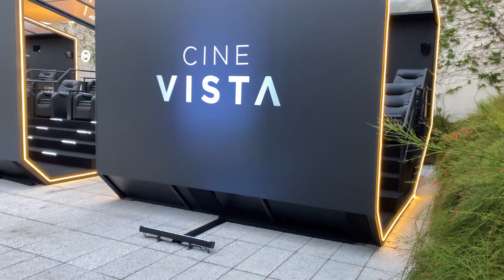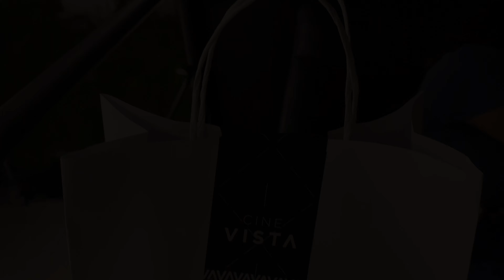Cinema em uma CÁPSULA ?? | Cine VISTA - Iguatemi Campinas 2021 | Mari&Muh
Cinema em CÁPSULA??? Isso mesmo. O CINE VISTA chega em CAMPINAS no Shopping Iguatemi.
uma experiência muitooo legal. Cinema open air AMAMOS.
Foi a 1 vez da VALENTINA no CINEMA.

Venha Conferir
Endereço: Av. Iguatemi, 777, Vila Brandina, Campinas - SP - 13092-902